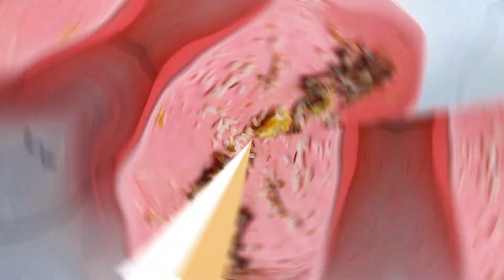MEONG MEONG ~ LAGU ANAK ANAK POPULER ~ ANAK KUCING MEONG MEONG ~ LAGU ANAK BALITA INDONESIA VIRAL